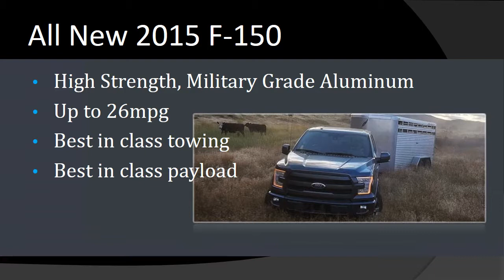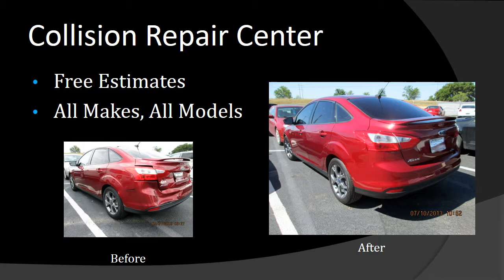February 2015 Specials at Bird Kultgen Ford